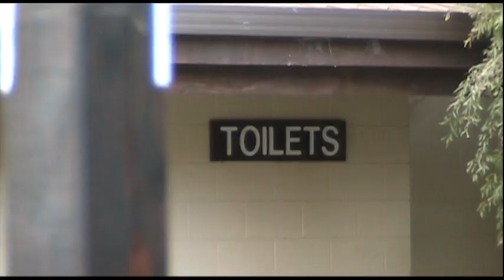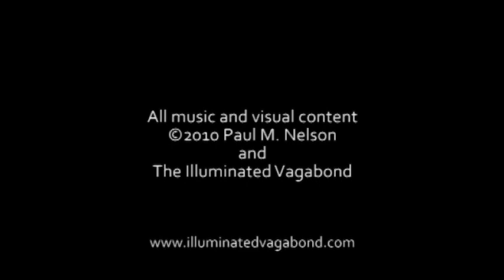The Toilet Cleaner Rap Music Video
Who knew that at my age with my skill set I'd end up cleaning toilets to make a living.  Well, when you're on a working holiday you do what you can to survive.  This should give anyone who's held any kind of service job a laugh, and anyone who hasn't a deep respect for those who do.  haha...right.